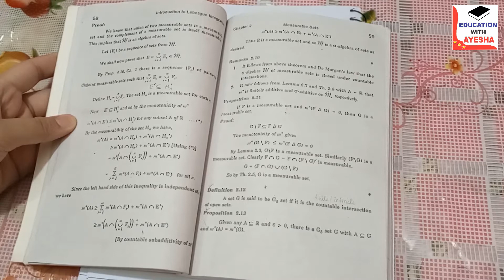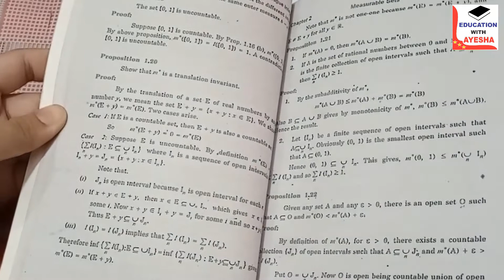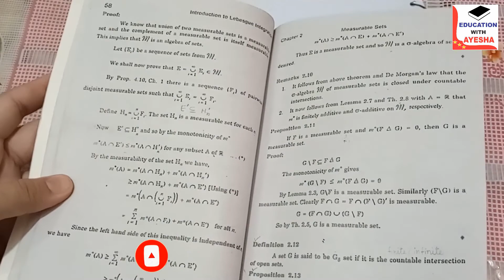Definition of G delta Set & Proposition 2.13 | Prove that m*(A) = m*(G)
m*(A)=m*(G)